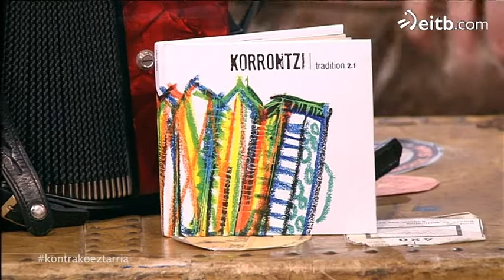Agus Barandiaran, Korrontzi taldeko kantaria, Xabier Euzkitzerekin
Agus Barandiaranek urteak daramatza Korrontzi taldean, eta 'Kontrako eztarria' saioko gonbidatua izan da gaurkoan. Xabier Euzkitzerekin hitz egin du, hainbat kontuz. Ikus ezazu elkarrizketa osoa!